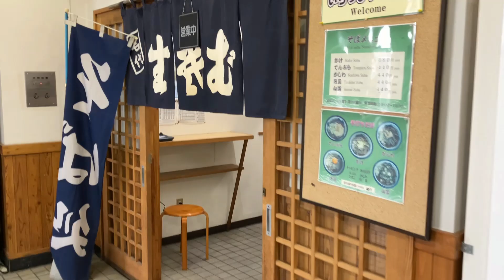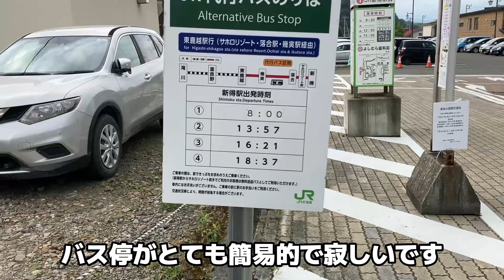新得へ東鹿越へ鉄路の無い鉄道旅【二泊三日の道東鉄道旅その11】代行バスに乗る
青春18きっぷで道東鉄道旅に出かけました!
本日は、根室から釧路そして滝川へ根室本線全線走破します。
新得駅で温泉と駅そばを楽しんだ後、代行バスに乗車して東鹿越を目指します。

※関連動画
花咲線の始発列車に乗る【二泊三日の道東鉄道旅その9】キハ54系から見える落石海岸と別寒辺牛湿原

釧路から新得へ直通列車で約４時間【二泊三日の道東鉄道旅その10】H100形DECMOに乗る